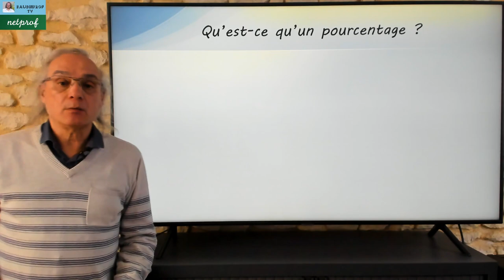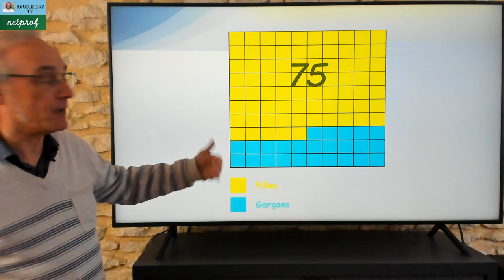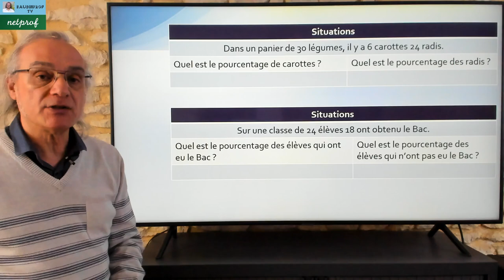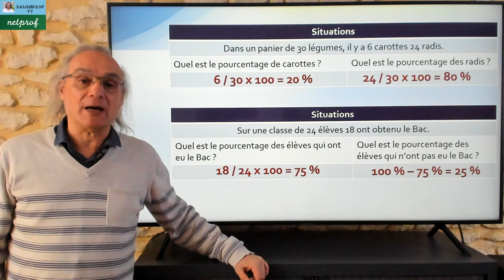Qu'est ce qu'un pourcentage ?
Dans cette vidéo nous allons voir ce qu'est un pourcentage et comment il se calcule.